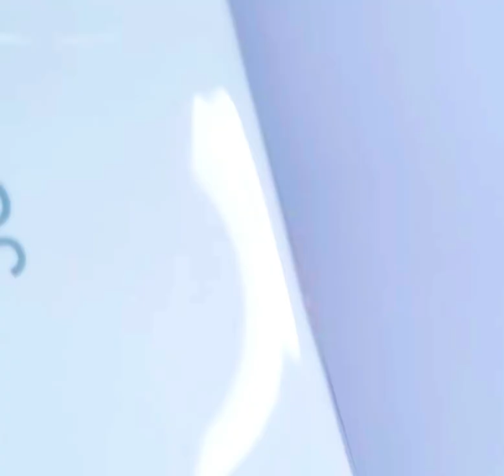Nail Art Tutorials